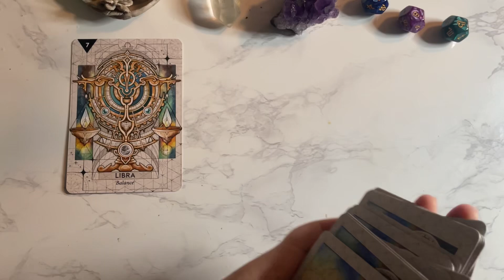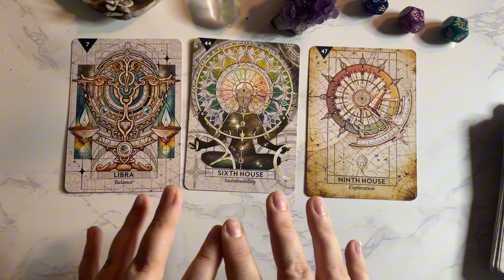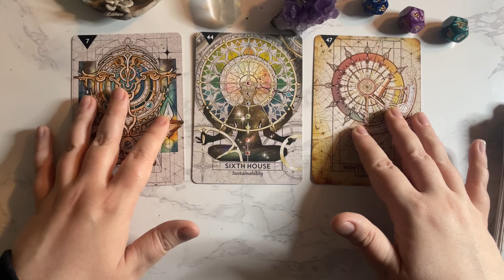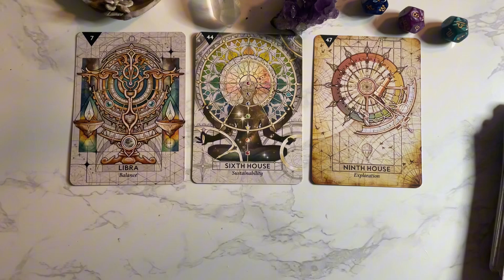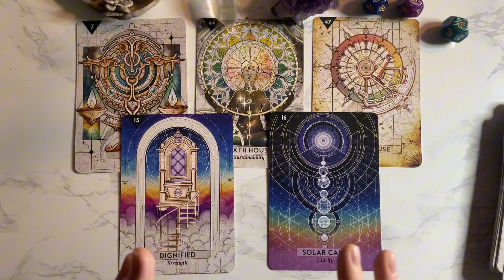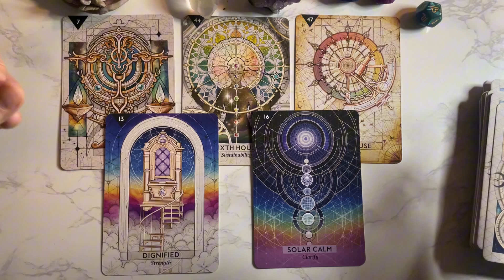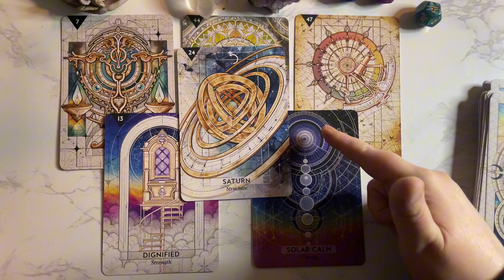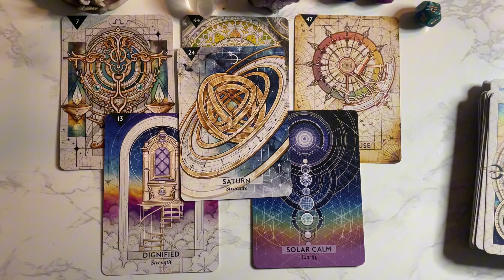Libra, there’s a DARK SECRET you’re about to find out!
Current time reading for Libras.